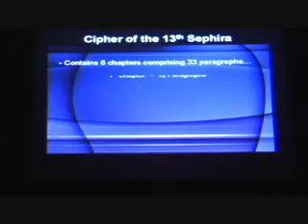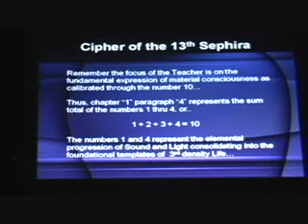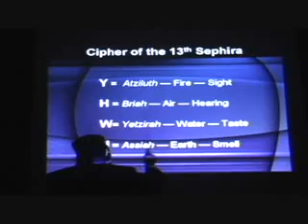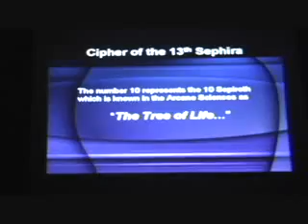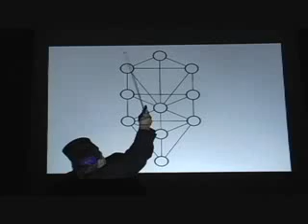Tree of Life pt 1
Tree of Life and symbols.  Focus on knowledge and Science of Life.